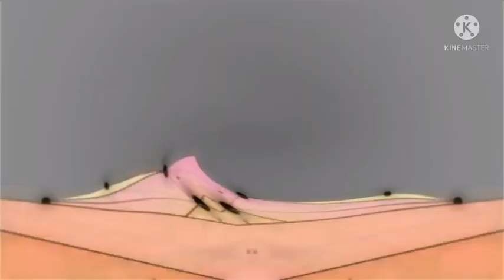(NEW EFFECT) Full Best Animation Logos In E Major